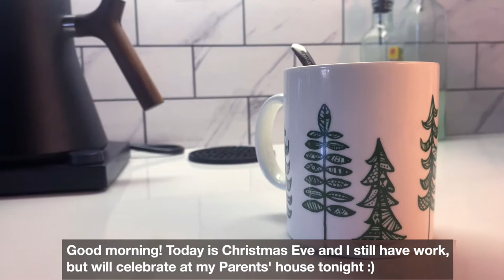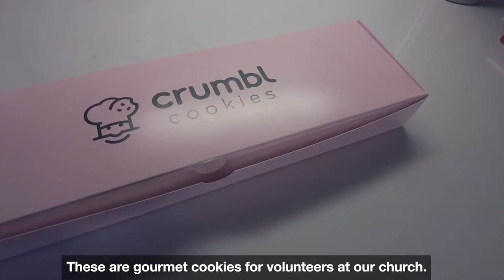Christmas Vlog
Christmas Stars - Michael Ramir C
I hear you breathin' - Michael Ramir C